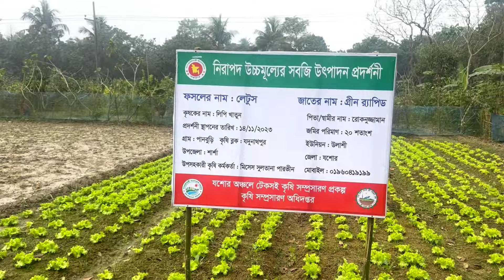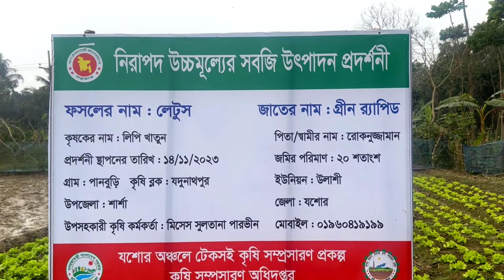অবাক!! বাংলাদেশে প্রথম শার্শার মাটিতে মিশরীয় সবজি চাষ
দেশের মাটিতে বিদেশি সবজি চাষ

আপনাদের বিভিন্ন কৃষি পণ্য এবং বিভিন্ন খামারের প্রতিবেদনের জন্য আমাদের সঙ্গে যোগাযোগ করতে পারেন।
যোগাযোগ :-
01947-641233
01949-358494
কল করবেন সকাল 9টা থেকে রাত 9টা পর্যন্ত

@Jonogonerbondhu ইউটিউব চ্যানেল একটি শিক্ষামূলক চ্যানেল। এই চ্যানেলে গরু, ছাগল, মুরগি,হাঁস ইত্যাদি কিভাবে পালন করবেন তার একটা ধারণা দেওয়া হয়। এছাড়াও বিভিন্ন কৃষিকাজ নতুন ফসল বিভিন্ন চাষ সম্পর্কে ধারণা দেওয়া হয়।